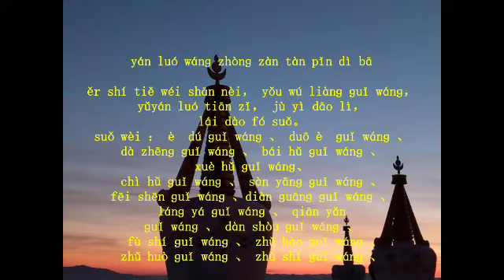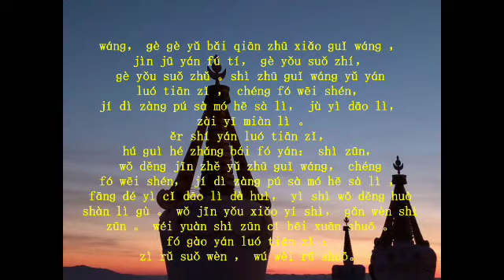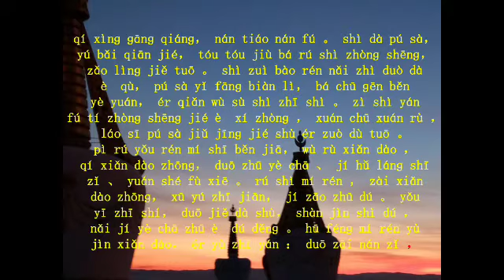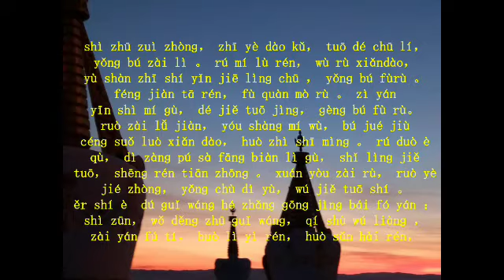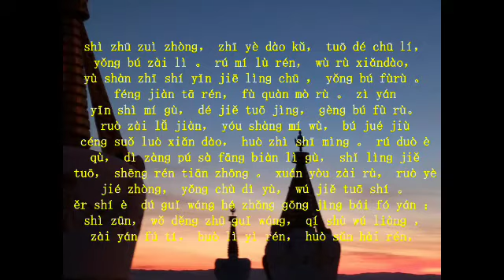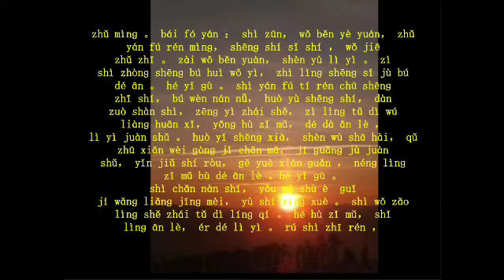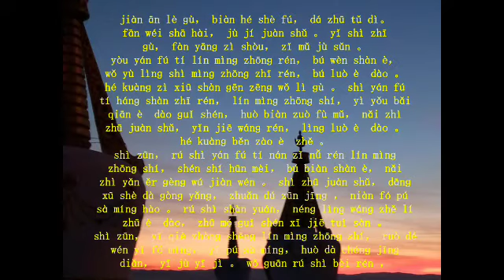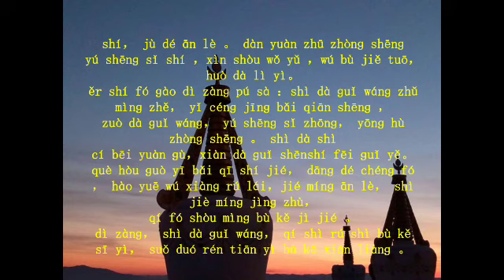地藏菩萨本愿功德经 阎罗王众赞叹品第八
Underworld ritual chiNg be. Taiwanese gaost arbeiters on Their own mountain.